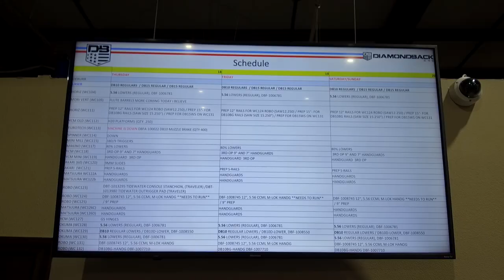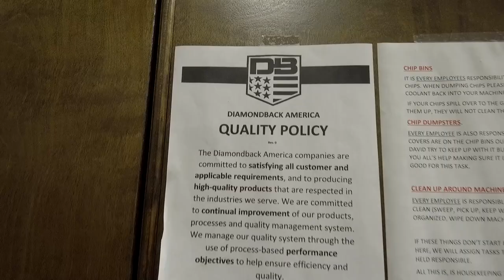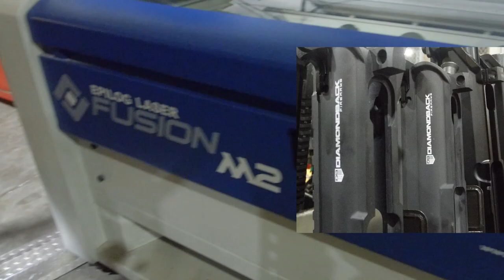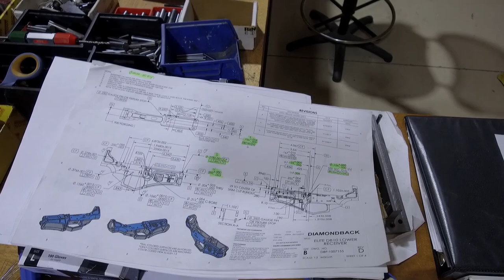Diamondback Firearms Factory Tour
“This site contains affiliate links for which I may be compensated” “This site contains affiliate links for which I may be compensated” Cody at Diamondback Firearms gives TJ, Randall and Jeff a guided tour of the firearms factory.
In this video we follow the AR15 making process from raw materials, through machining, quality control, assembly test firing, shipping, and more.

As well as our Diamondback Firearms product overview videos

Video tools:
4k camera & gimble ➜